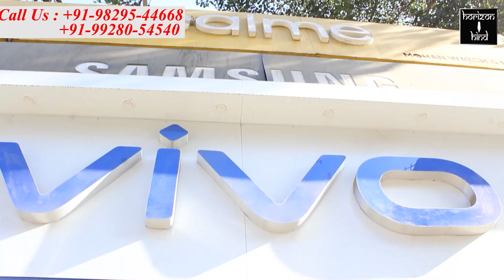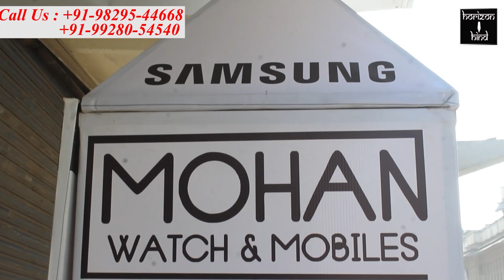Ajmer | सिविल लाइन थाने में दर्ज दुष्कर्म के मुकदमे में पुलिस ने आरोपी को किया गिरफ्तार।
सिविल लाइन थाने में दर्ज दुष्कर्म के मुकदमे में पुलिस ने आरोपी को किया गिरफ्तार।

परिवादिया ने बहला-फुसलाकर ले जाने और दुश्कर्म का वीडियो वायरल करने का लगाया था आरोप।

सिविल लाइन थाना प्रभारी अरविंद सिंह चारण ने बताया कि 28 मार्च को परिवादिया ने सिविल लाइन थाने में रिपोर्ट दर्ज कराई कि आरोपी अनस पुत्र शकील 21 साल निवासी पीली खान हाल बंदिया आरपीएससी के पास रहने वाले ने उसे बहला-फुसलाकर किसी अज्ञात स्थान पर ले जाकर उसके साथ दुष्कर्म किया। इस दौरान आरोपी ने उसके आपत्तिजनक फोटो और वीडियो भी बना लिया और उसे सोशल मीडिया पर वायरल कर दिया। इस मामले में आईपीसी की धारा 376 में मुकदमा दर्ज कर अनुसंधान किया जा रहा था। आरोपी को प्रयासों के बाद आज गिरफ्तार कर लिया गया है। जिसका मेडिकल कराकर अग्रिम अनुसंधान किया जा रहा है।

बाईट- अरविंद सिंह चारण